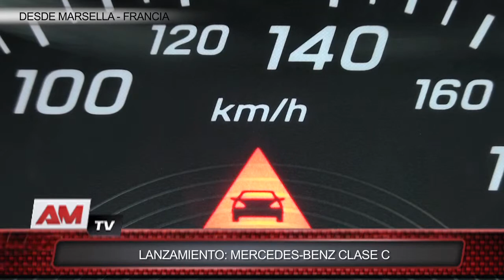Lanzamiento: Mercedes-Benz Clase C (2do informe)